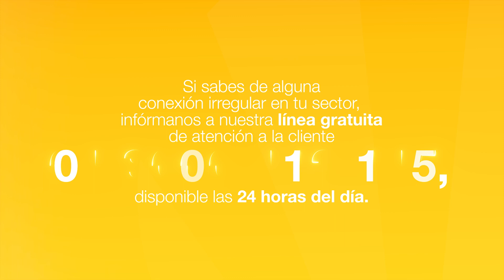Riesgo eléctrico ⚡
⚡¿Conoces los riesgos que se pueden ocasionar cuando se manipulan las redes eléctricas de forma irregular?
➡️ Por tu seguridad, la de tu familia y vecinos, conéctate a lo bien y deja las redes eléctricas en manos de nuestros expertos.